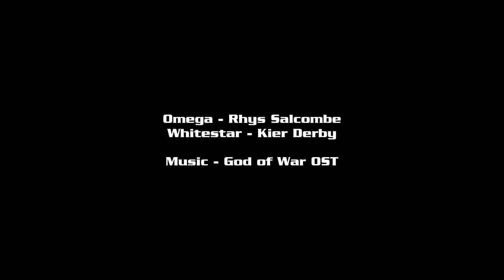Babylon 5 Omega Destroyers & Whitestars Fleet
Panning shots of a fleet of Omegas and Whitestars from the TV series Babylon 5.

Omega Destroyer - Rhys Salcombe
Whitestar - Kier Derby

Music from God of War OST

Background produced with SpaceEngine 0.990 Beta

Rendered with Lightwave 2015.3